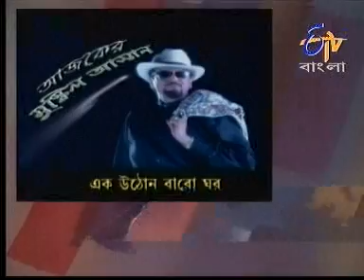UTHSABER SERA PORIBAR 2006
UTHSABER SERA PORIBAR 2006 E TV BANGLA